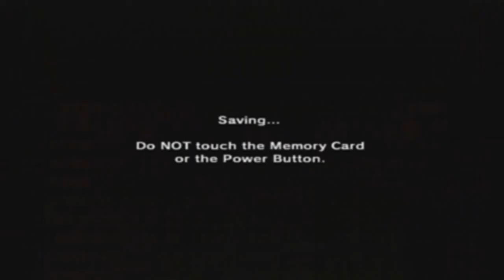The Legend of Zelda: Ocarina of Time w/ TylerLasagna Part 16 - Stupid Ganon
What a jerk!